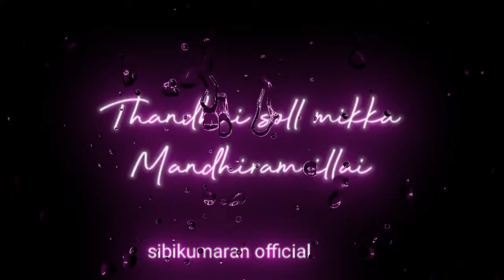APPA/happy father's day/appa love what's app status video tamil/ my hero appa /my first inspiration